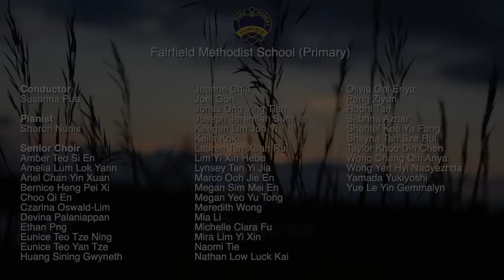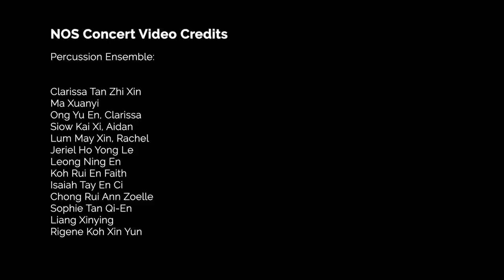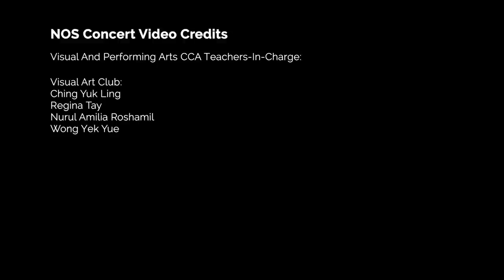Fairfield Methodist School (Primary) Night of STARS Concert 2022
Please refresh this link at 7.00pm should you click on this link earlier. Thank you.